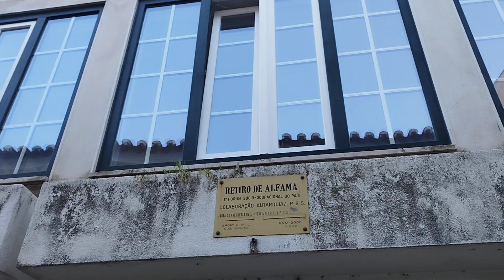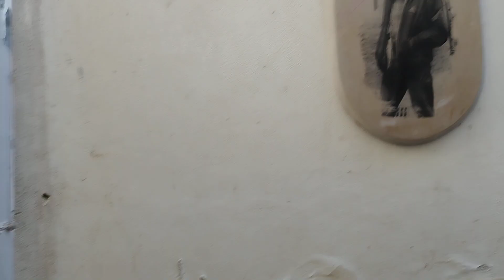becos de Alfama Lisboa